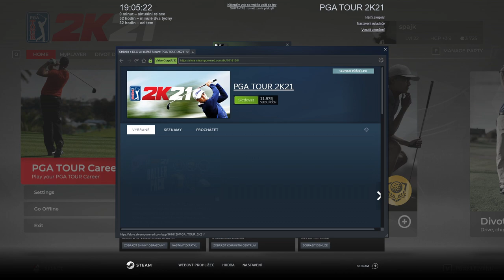Kariéra * Korn Ferry Tour * Lighthouse Open * Round 3 & 4